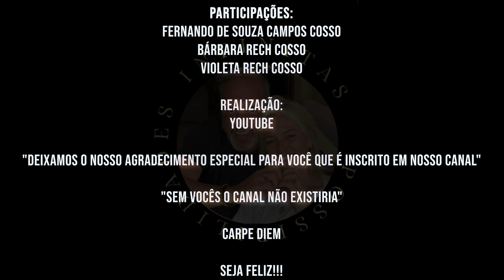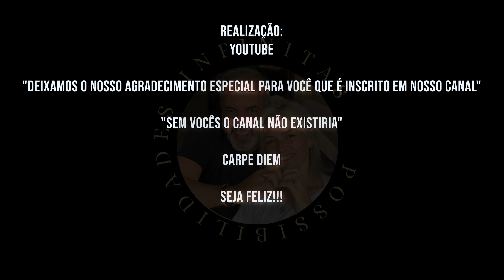VIOLETA BRINCANDO NA PRACINHA T2 VLOG 50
Esse vídeo fizemos um churrasco que queimou a carne kkkkk.
Fomos na pracinha de Itapiranga e a esposa andou de balanço com a Violeta.